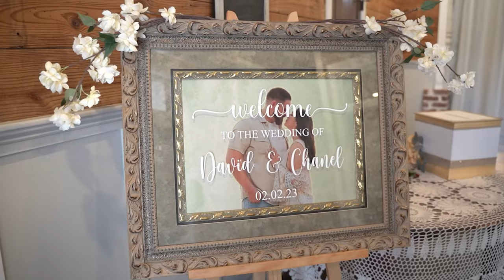Chanel & David - Hochzeit Hall Spring Wedding Highlights Video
Video by CovenantPictures.com